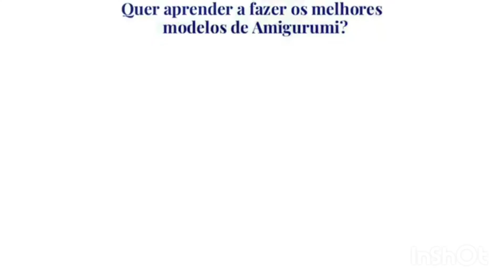Quer aprender a fazer lindos Amigurumi Crochê?